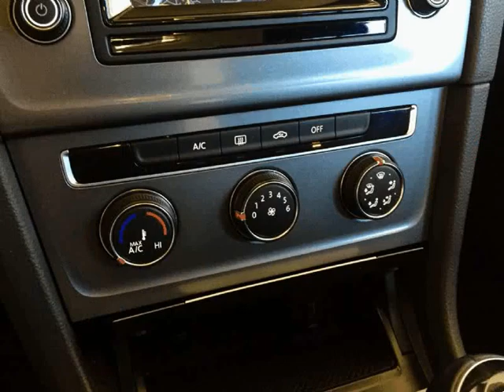Volkswagen Golf Variant VII SW TRENDLINE BUSINESS Usado para Venda em Estoril Motor . (Ref: 538278)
Volkswagen Golf Variant VII SW TRENDLINE BUSINESS Usado para Venda em Estoril Motor . (Ref: 538278) do ano 2015 com 133000 Kms.ESTA VIATURA ENCONTRA-SE NAS NOSSAS INSTALAÇÕES DE ALCOITÃO, para mais informações contacte 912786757 / 52 .Viatura Excelente Estado Geral de Conservação e mecânica geral, Disponível para Test-Drive de 2ª a 6ª feira das 09:00h às 19:00h, e aos sábados, domingos e feriados das 10:00h às 13:00h, e das 15:00h às 18:00h. Teremos todo o gosto em dar-lhe a conhecer o nosso plano de garantia sem limite de quilómetros, bem como as excepcionais condições de Financiamento até 120 meses com ou sem entrada inicial e a possibilidade de amortização ou liquidação antecipada sem penalização, aprovação em 24 Horas. Todas as nossas viaturas são extensamente revistas antes da entrega, no âmbito da nossa política de satisfação e fidelização de clientes. Visite-nos!! "ESTORIL MOTOR" - 26 ANOS A VENDER QUALIDADE. .Todos os dados e disponibilidade carecem de confirmação junto do vendedor.